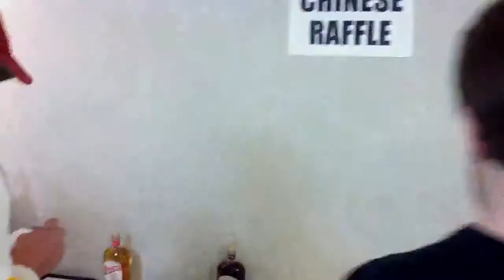Silent Auction Benefit ~ at All Star Lanes benefit for Terr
Silent Auction Benefit ~ at All Star Lanes benefit for Terry Callahan " TCs Full and Speedy Recovery " GECU (cover) La Crosse Wisconsin